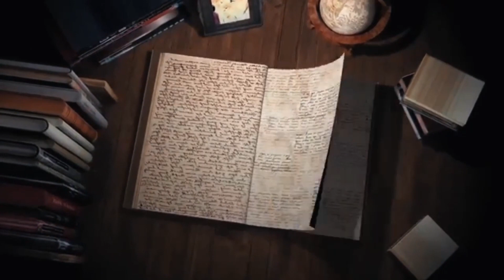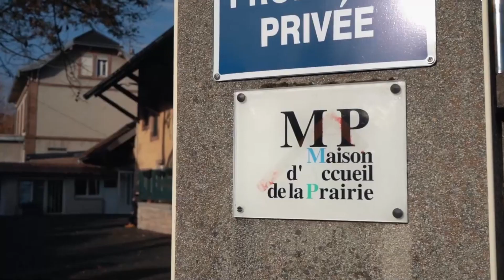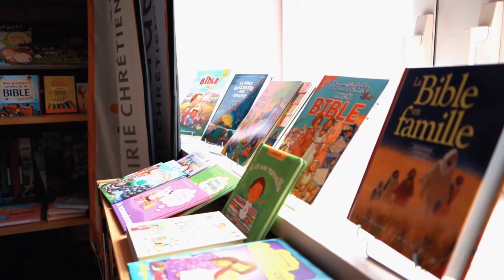Présentation de l'Eglise de la Prairie à Montbéliard